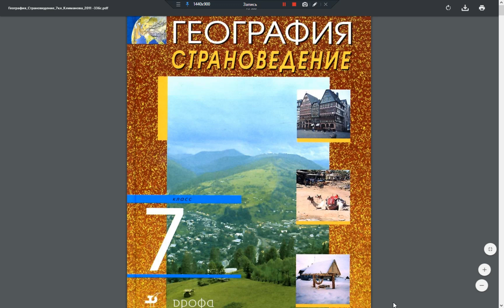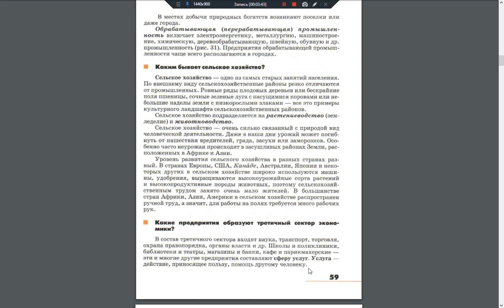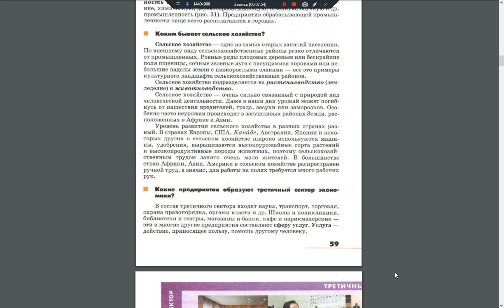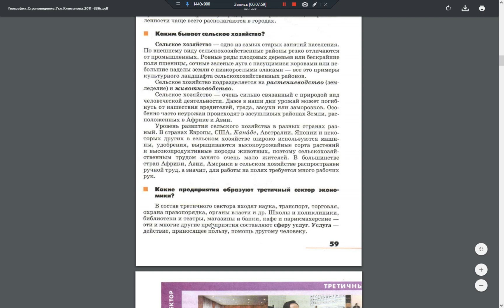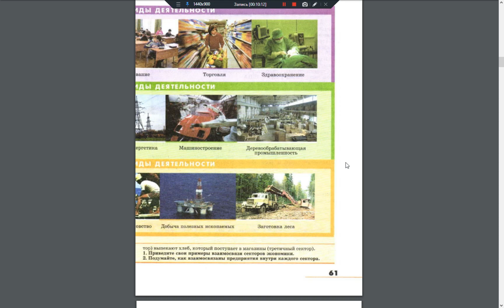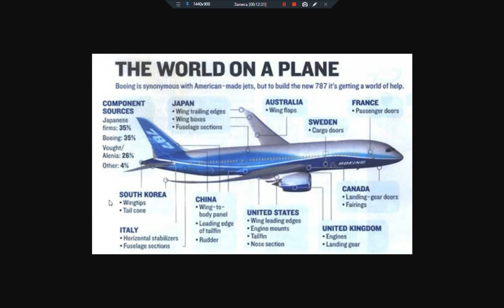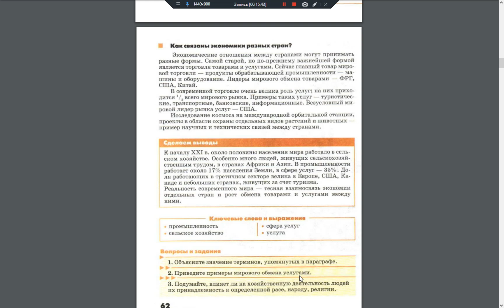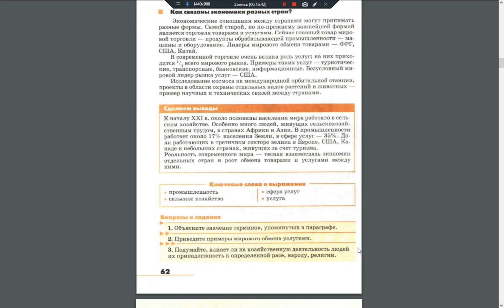География 7к. §12 Современное хозяйство мира